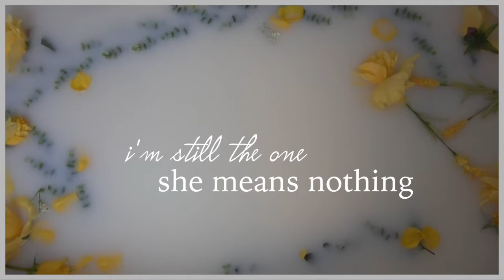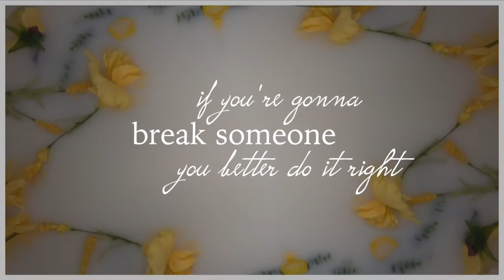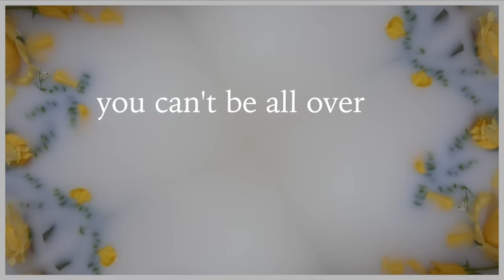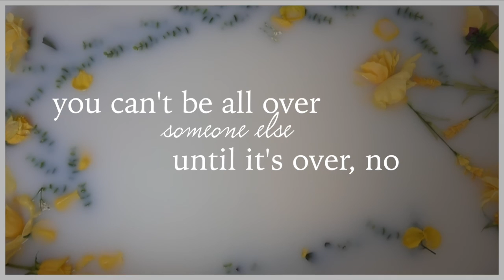LIEZA - Yellow Roses (Lyric Video)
Yellow Roses by LIEZA

LYRICS: